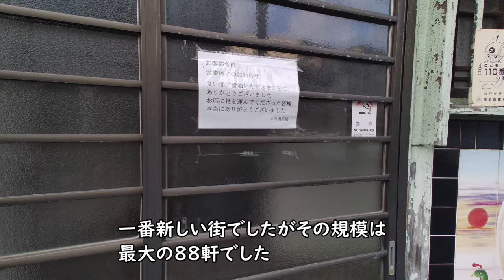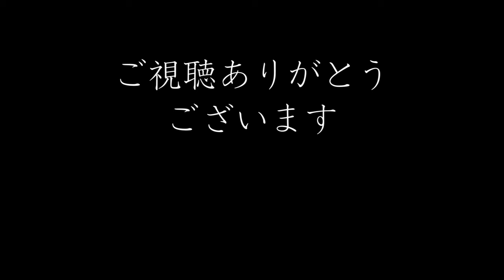【遊郭のあった街】横須賀 安浦～カフェー街 元総理邸 ヤクザ事務所 Yokosuka Yasuura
今回は神奈川県横須賀市、県立大学駅が最寄りの遊郭のあった街「安浦」を歩きます。

～横須賀関連動画～

【目次】
0:00 オープニング
0:35 ロケーション解説
0:56 京急県立大学駅
1:40 駅周辺
3:15 稲川会系2次団体「横須賀一家」
3:55 元総理大臣  小泉純一郎邸
4:34 安浦神社
4:46 安浦カフェー街跡
6:54 当時の街灯
7:42 神奈川県立保険福祉大学
8:02 エンディング